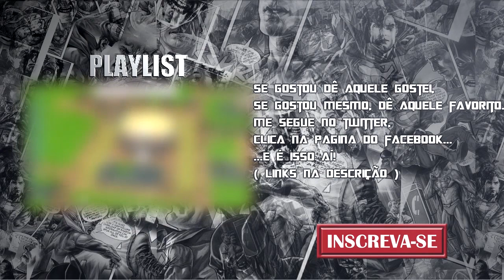► RollerCoaster Tycoon 3 #22 - Dicas e Tutorial - Lago das Vassouras!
▓▓▓▒▒▒░░░ LEIA A DESCRIÇÃO DO VÍDEO ░░░▒▒▒▓

Gameplay Comentado e Dicas do Lindo game RollerCoaster Tycoon 3. Totalmente legendado em português do Brasil! ( PT -BR )